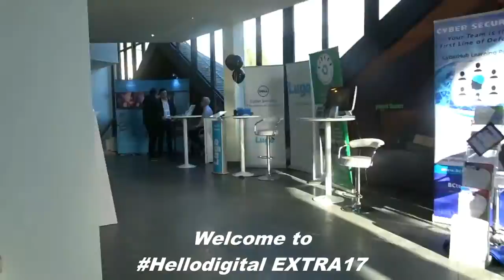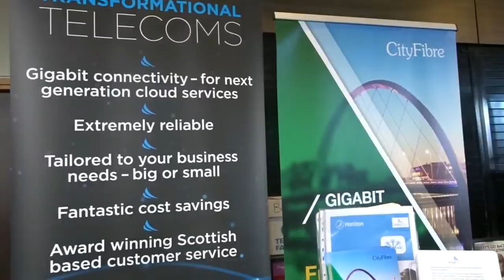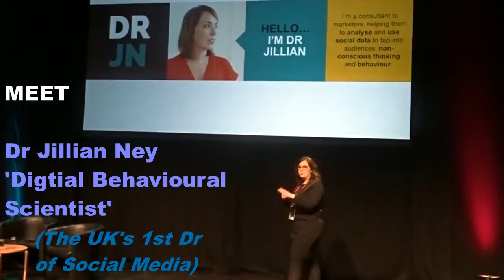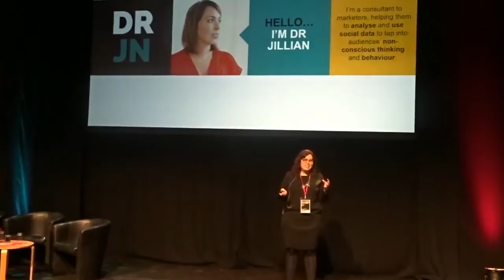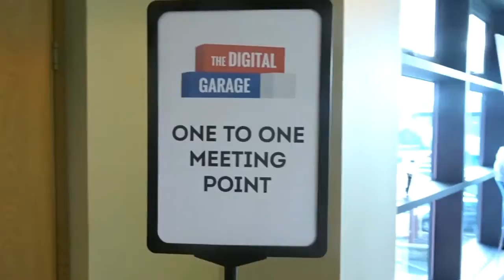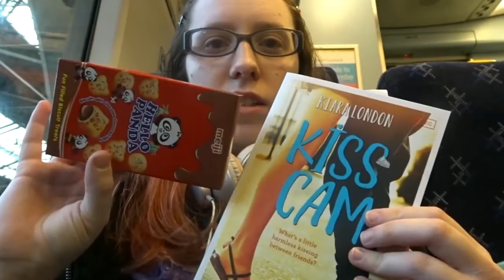Dangerdebbs at hellodigital event | Vlog 11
Capturing the future of tech, marking and coding at hellodigitial extra17 at Eden Court Theatre, hosted by highlands and Islands enterprise. Also heading to Glasgow for my Ryan's birthday in a few weeks (boyfriend)

Featuring business at the event:
Highlands and Islands enterprise
Digital Scotland
Logo
CoderjodoScotland
CityFibe
Ecosse
Dell - Cyber Security
Microsoft
Bing
Google garage - Google
dp digital media
Capital Document Solution
Highlands Office Equipment
Krisp Camp Security
Yellow cherry
Exclamation Marketing
Sublime

Featuring people in the video
Carroll Buxton - Director of Regional Development
Dr Jillan Ney -
Craig Steele - Computer Scientist
Andrew Macdonald
Sarah S
Ryan Metcaft

Sorry this video is a couple of days late. Due to on holiday

You can may watch, comment and SHARE again and again. I love keep broadcasting, work with children and love one another :). Be apart of the huge journey.